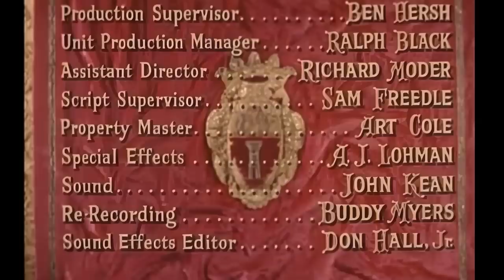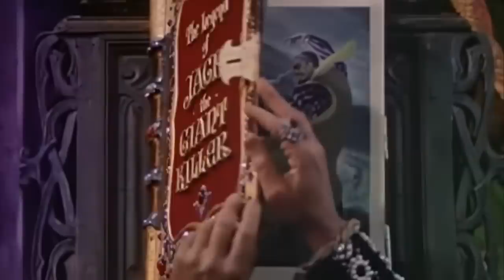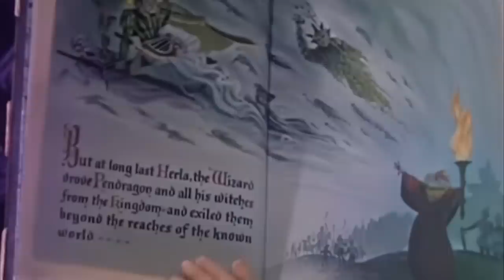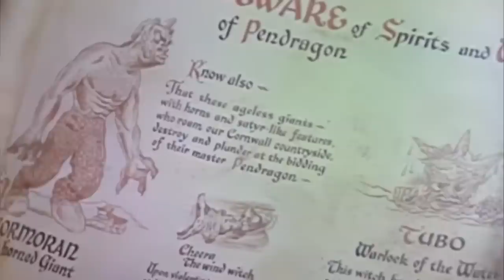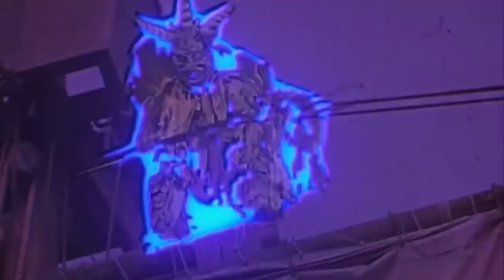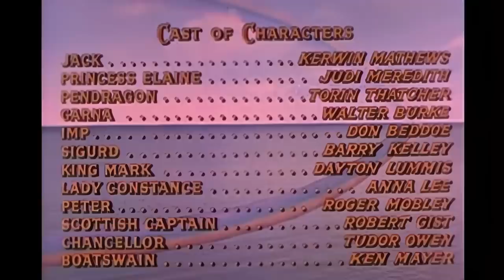Jack the Giant Killer REMASTERED | Full Adventure Movie | Animation | Kerwin Mathews | Nathan Juran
The terrible and treacherous Pendragon plans to gain the throne of Cornwall by getting the king to abdicate and to marry his lovely daughter. To help him he has his dreadful witches in his castle and his almost unstoppable sorcery. A giant under his control abducts the princess, but on the way home with her the giant meets farming lad Jack who slays him. This is only the beginning. Be assured Pendragon and his evil magic are far from done.
1962 Family Fantasy and Adventure Film (Stop-motion Animation)

A fairy tale story about a young man who defends a princess against a sorcerer's giants and demons.
The film is loosely based on the traditional tale "Jack the Giant Killer" and features extensive use of stop-motion animation.

Director: Nathan Juran
Stars: Kerwin Mathews, Judi Meredith, & Torin Thatcher

Trivia:
Director Nathan Juran won an Academy Award for art direction on How Green Was My Valley. In the 1950s, He handled mostly low-budget westerns and sci-fi opuses, his most famous (or infamous) being Attack of the 50 Foot Woman (which he filmed under the name "Nathan Hertz"). On the other hand, he was also responsible for the superb fantasy adventure The 7th Voyage of Sinbad. In the early 1960s, he journeyed to Europe, where he spent several years piloting adventure epics and spaghetti westerns.

Kerwin Mathews as Jack
Judi Meredith as Princess Elaine
Torin Thatcher as Pendragon
Walter Burke as Garna
Don Beddoe as the Imp
Barry Kelley as Sigurd
Dayton Lummis as King Mark
Anna Lee as Lady Constance
Roger Mobley as Peter
Robert Gist as Scottish Captain
Tudor Owen as Chancellor
Ken Mayer as Boatswain
Helen Wallace (uncredited) as Jack's mother

Alternate Titles:
Jack - O Matador de Gigantes (Portuguese)
Um Gigante Chamado Jack (Portuguese)
O Matador de Gigantes (Portuguese)
Jack le tueur de géants (French)
Jack zabíjí obra (Czech)
Uhyrets besejrer (Danish)
Jack, jättiläisten surmaaja (Finnish)
Der Herrscher von Cornwall (German)
O anikitos ippotis (Greek)
Jack, az óriásölő (Hungarian)
L'ammazzagiganti (Italian)
ジャックと悪魔の国 (Japanese)
Jack el matador de gigantes (Spanish)
Jack ucigaşul de uriaşi (Romanian)
Джек убийца великанов (Russian)
Jack, el matagigantes (Spanish)
Jack y el gigante asesino (Spanish)
Jack: Jättedödaren (Swedish)
Sinbad devlere karşı (Turkish)